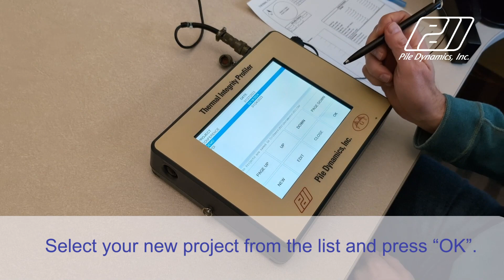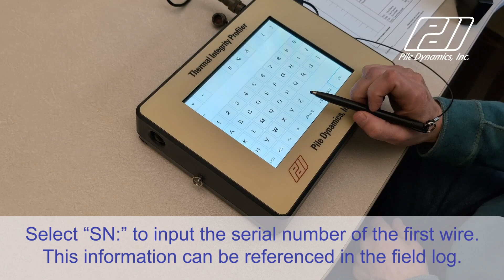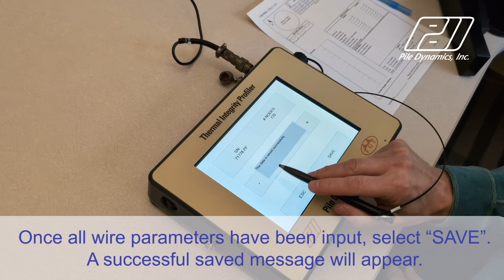How To Create a Project in the Thermal Integrity Profiler (TIP™)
This video will teach beginners to the Thermal Integrity Profiler how to start a new project, create a shaft and identify thermal wires. For more how to videos and TIP support

Pile Dynamics, Inc.